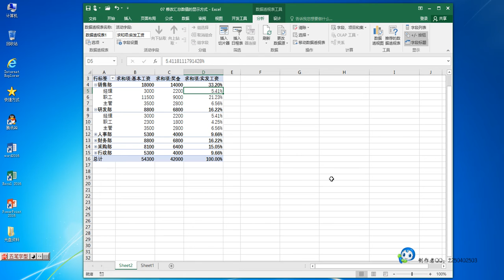Excel如何快速修改汇总数值的显示方式